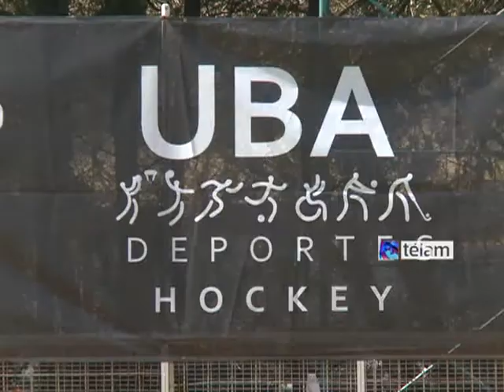Aníbal Fernández: "El hockey es un deporte federal y popular"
La Confederación Argentina de Hockey (CAH) inauguró hoy la primera cancha para ese deporte en el campo de entrenamiento de la Universidad de Buenos Aires (UBA), en un acto liderado por su presidente, el senador Aníbal Fernández.
"El hockey es un deporte federal y popular" ya que sólo requiere "de un palo y una pelota para poder ser jugado" destacó Fernández.
El dirigente añadió que "Argentina será el primer país del mundo cuyos jugadores viajen en primera clase".
La ceremonia, que sucedió a la disputa de un seven amistoso entre representativos universitarios, contó también con la presencia de autoridades deportivas, educativas y jugadoras del seleccionado argentino femenino mayor, Las Leonas.
El secretario de Deporte de Buenos Aires, Alejandro Rodríguez; el rector de la UBA, Rubén Hallú; el presidente de la Federación del Deporte Universitario Argentino (FeDUA), Emiliano Ojea y la goleadora de Las Leonas Carla Rebbechi fueron algunos de los presentes.
Hallú destacó que la Coordinación de Deportes de la UBA renovó la carpeta de la cancha de hockey "con una inversión cercana al millón de pesos".
Durante la jornada, los equipos universitarios también recibieron la nueva indumentaria oficial con la que competirán en los torneos sucesivos.
La inauguración del campo en Ciudad Universitaria se encuadró dentro del reciente convenio firmado entre la CAH y el Consejo Interuniversitario Nacional (CIN), que estipula, entre otras iniciativas, la facilitación de apoyo académico para los jugadores federados.
La Confederación, presidida por Fernández desde abril pasado, ampara a unos 150 jugadores de ambos sexos en equipos de las categorías mayores y juniors tanto a nivel nacional como regional.